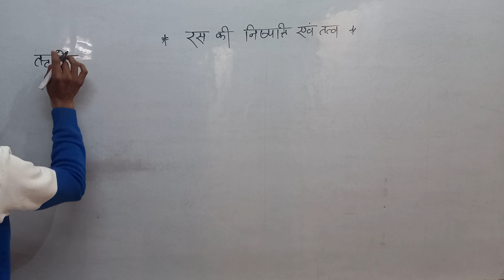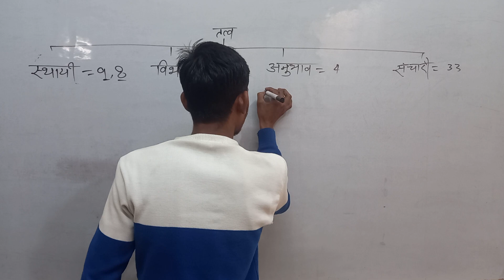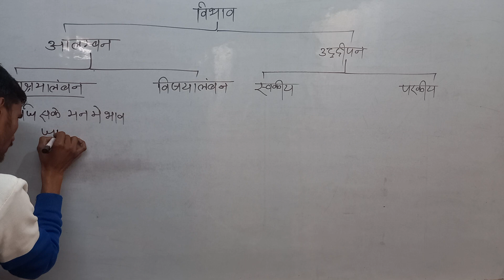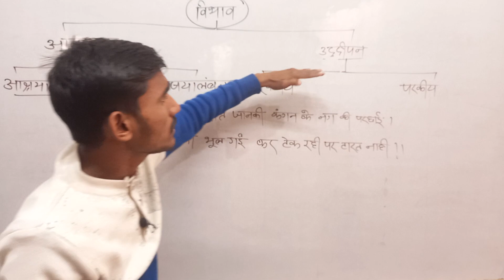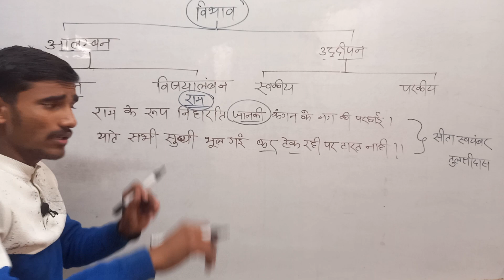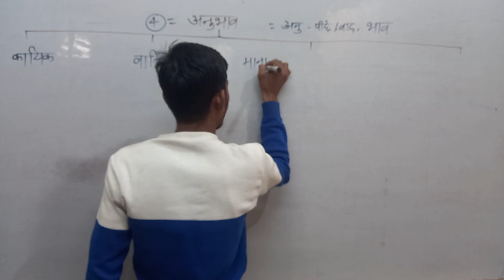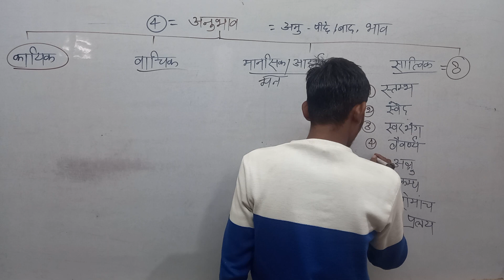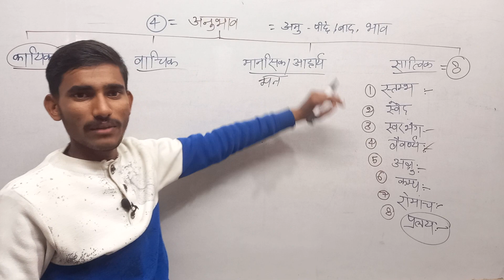साहित्यिक हिन्दी II विभाव तथा अनुभाव के प्रकार II alok sir II AA Academy II vidhav/anubhav II hindi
रस का शाब्दिक अर्थ और रस की परिभाषा by alok sir
साहित्यिक हिन्दी रस छन्द अलंकार
रस भाग 3 by alok sir
रस हिन्दी व्याकरण
हिन्दी रस भाग 3 by alok sir
for all competitive exam and UPP Secial